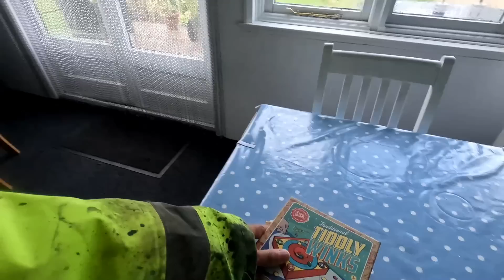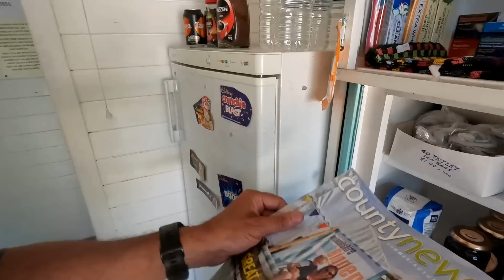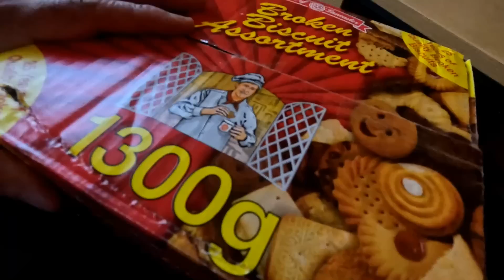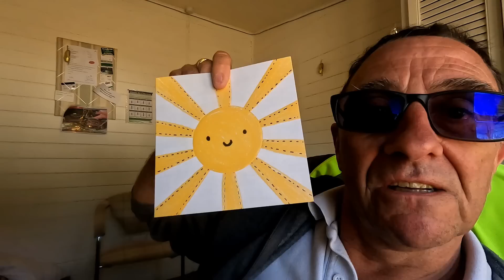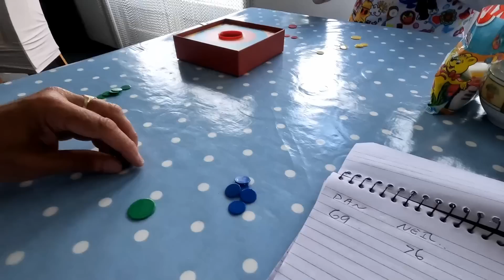Winker and a Wet Start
A very wet start to the day but the weather improved, and the long-awaited tiddly wink match with Dan from the Travel Trolls has taken place.